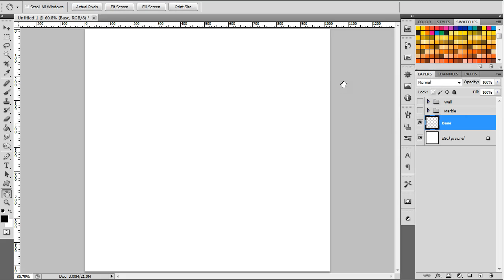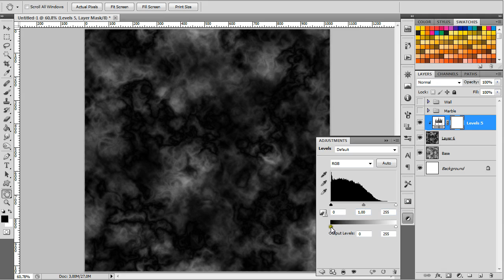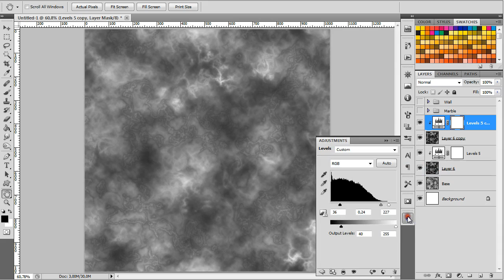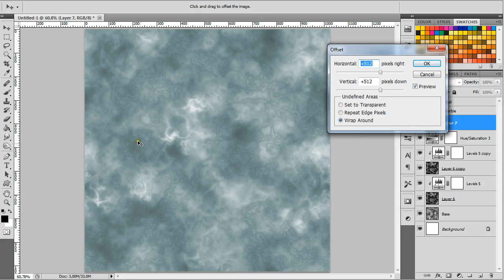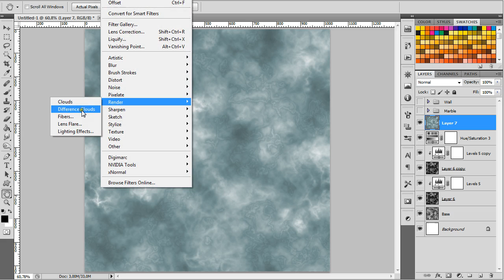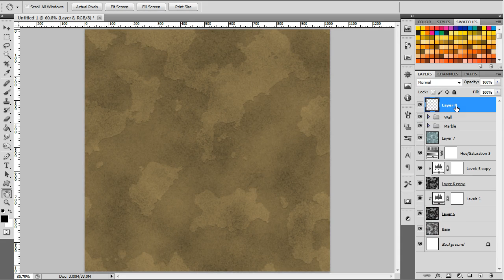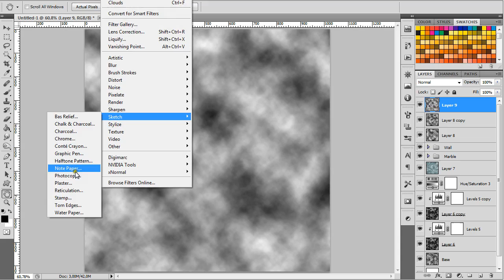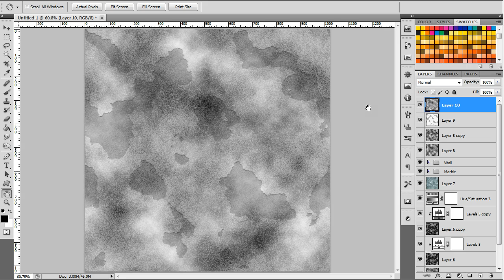Quick Tip tutorial: Seamless textures with build-in filters in Adobe Photoshop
Quick tip tutorial on how to quickly and easy create seamless textures with build-in filters in Adobe Photoshop.